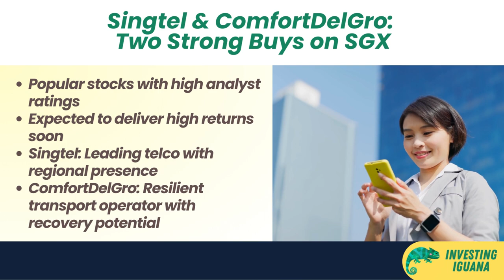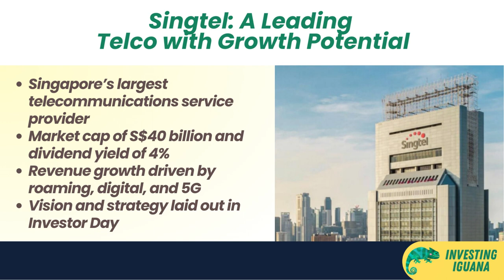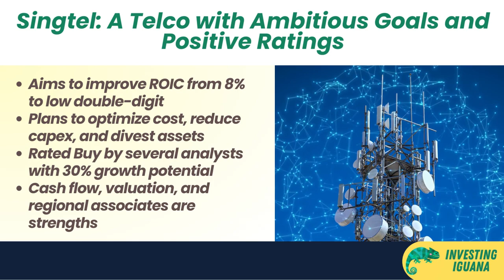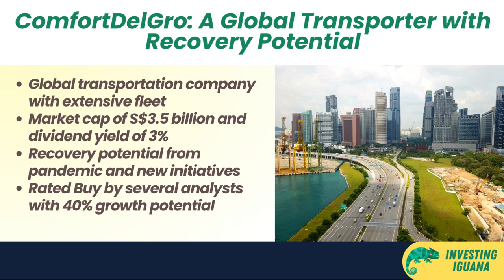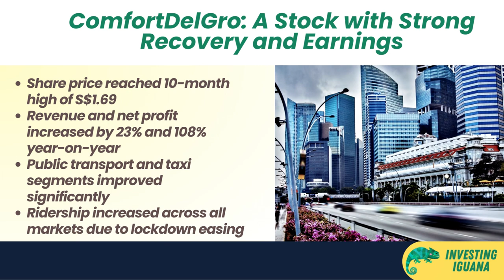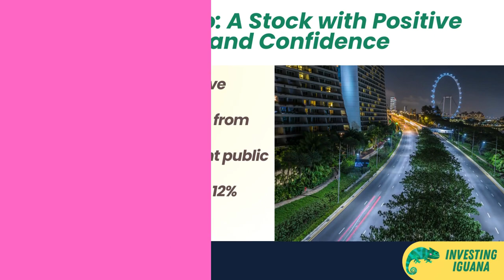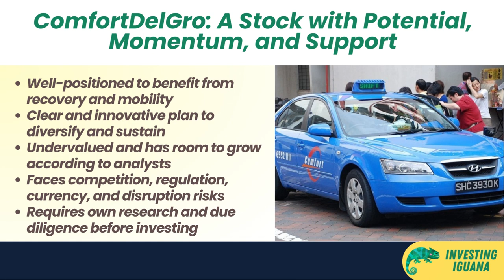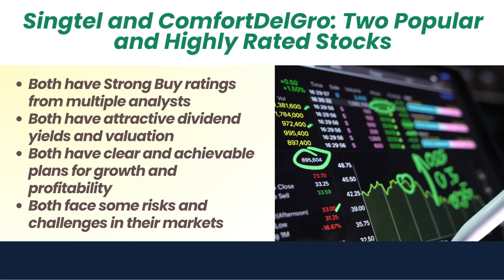Why Singtel & ComfortDelGro Are Strong Buys Now? | 🦖 TheInvestingIguana EP137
🟩🟩 Welcome to The Investing Iguana, your go-to channel for all things personal finance, investing, and retirement planning, with a focus on the Singaporean market. Hosted by Iggy, this channel is designed to empower viewers in Singapore and beyond to make informed decisions about investing, wealth building, and early retirement. Today's video delves deep into two high-performing stocks on the Singapore Exchange (SGX): Singtel and ComfortDelGro. Both have recently garnered Strong Buy ratings from multiple analysts, and we'll explore why.

🔹 Singtel - One of Singapore's leading telecommunications providers with a market cap of S$40 billion. We break down Singtel's vision and strategies, as revealed in their Investor Day, and look at why analysts from top financial firms like Maybank, HSBC, and J.P. Morgan are bullish about this stock.

🔹 ComfortDelGro - This global transportation giant has a market cap of S$3.5 billion and is making headlines with its innovative solutions and strategic alliances. We analyze ComfortDelGro's latest Q2 earnings, its digital initiatives like the Zig app, and its partnership with SP Group for EV charging stations.

We'll also discuss the inherent risks and market dynamics affecting these stocks to give you a holistic view.

🟡TIMESTAMP
0:00 - Introduction and Topic Overview
0:18 - Why Focus on Singtel & ComfortDelGro
0:43 - Reminder to Like and Subscribe
1:05 - Dive into Singtel
1:30 - Singtel's Market Capitalization
1:50 - Reasons for Singtel's Strong Buy
2:30 - Singtel's Recent Investor Day
3:10 - Singtel's ROIC Goals
3:45 - Analyst Ratings for Singtel
4:20 - Risks Involved in Singtel
5:00 - Introduction to ComfortDelGro
5:30 - ComfortDelGro's Market Capitalization
5:45 - Reasons for ComfortDelGro's Strong Buy
6:20 - ComfortDelGro's Recent Earnings
6:50 - Strategic Initiatives by ComfortDelGro
7:30 - Analyst Ratings for ComfortDelGro
8:00 - Risks Involved in ComfortDelGro
8:45 - Final Take on Both Stocks
9:30 - Investment Tips and Cautions
10:15 - Call to Action: Like, Share, Subscribe
11:00 - Closing Remarks